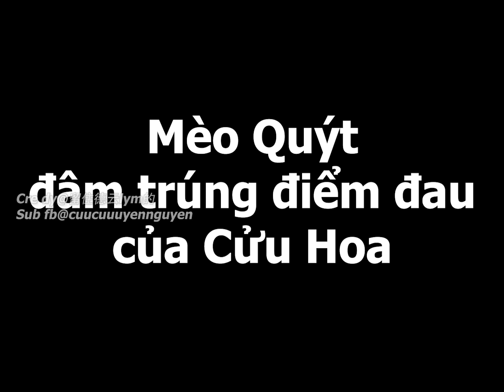[Hà Cửu Hoa] Đau ở trong tim này